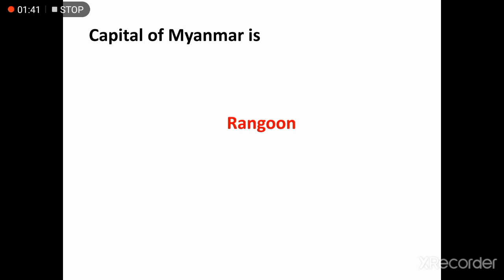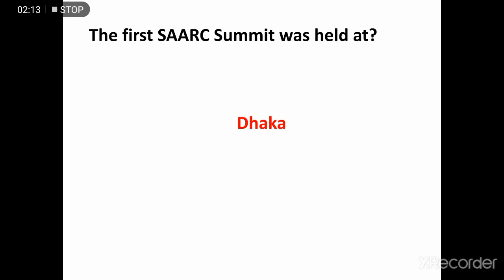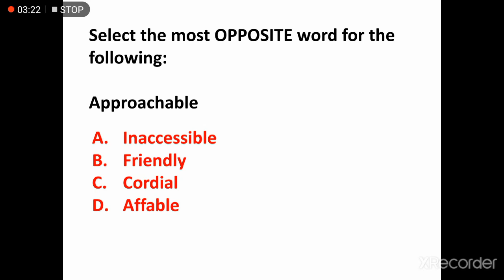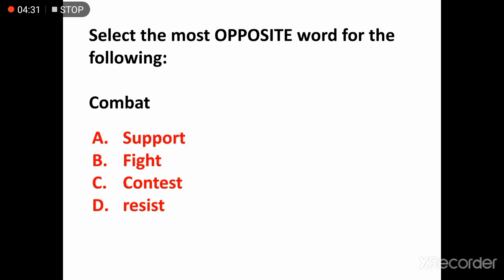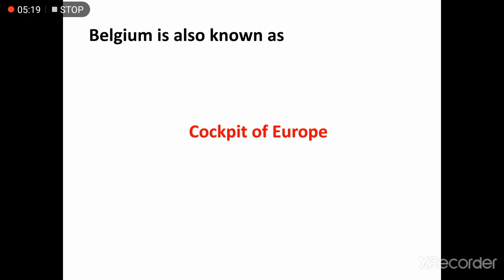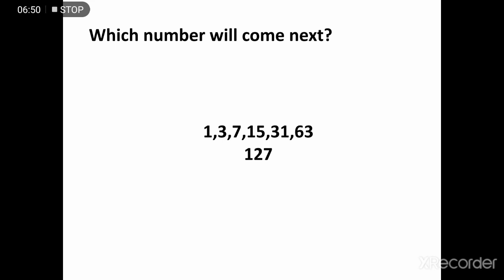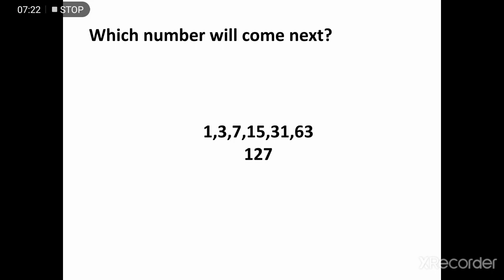Assistant (BS-16) S & GAD Past Paper MCQs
PPSC Written Test Preparation